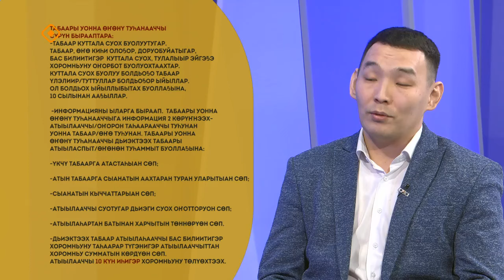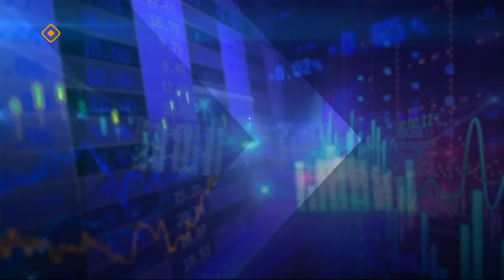«Эйгэ»: Бэйэ дьыалатын арыныан баҕалаахтарга сүбэ биэрдибит (11.03.24)